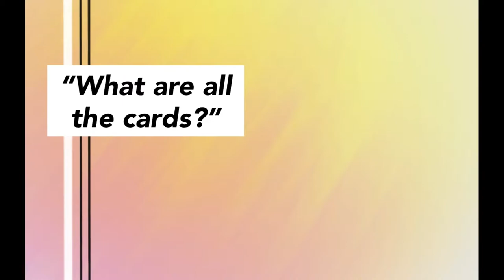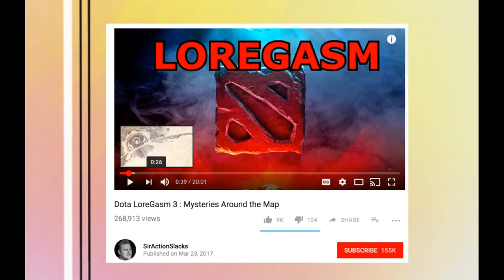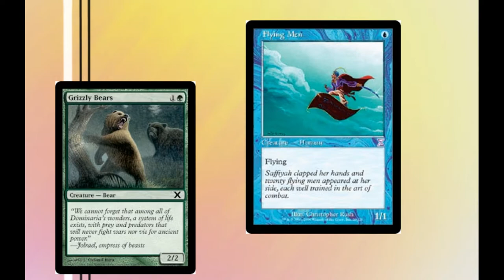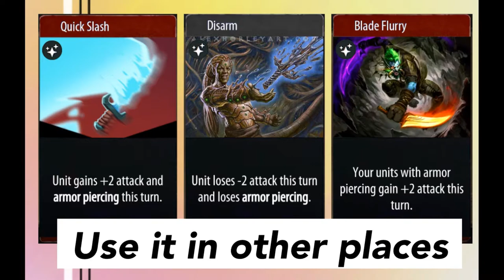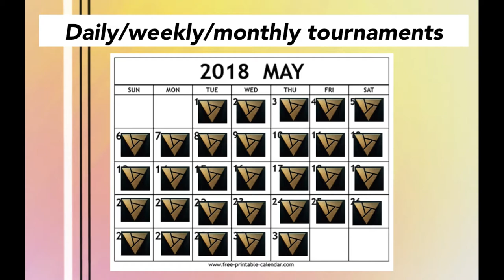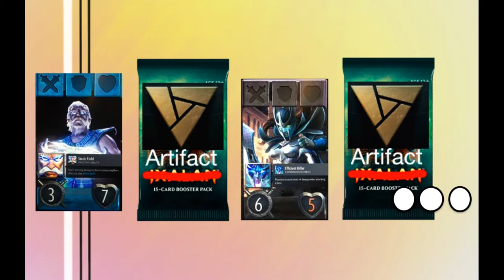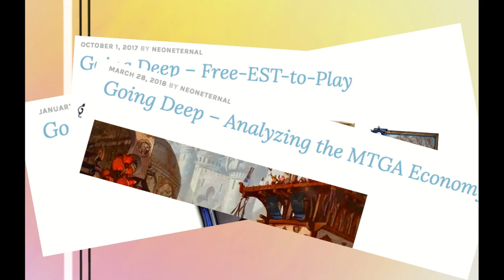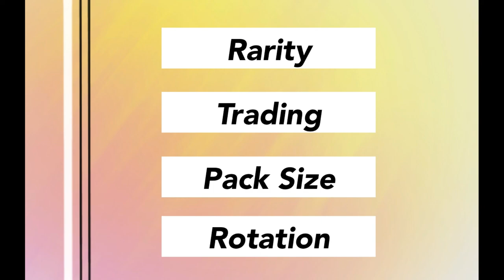Top 8 Questions About Artifact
Neon discusses the Top 8 questions about Artifact that are on his mind.

for custom card tool.